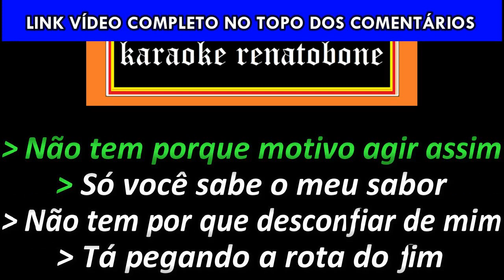JOGO DE SEDUÇÃO karaoke amostra GRUPO REVELAÇÃO